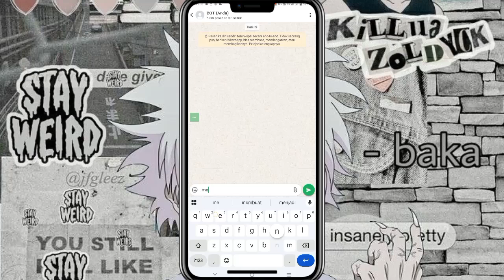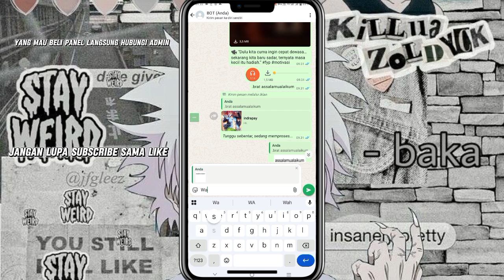SC BOT WA TERBARU!!! NAKANO MIKU PARING CODE ||FITUR BRAT/VID || PLAY FITUR || ANTI BACKDORR |2025